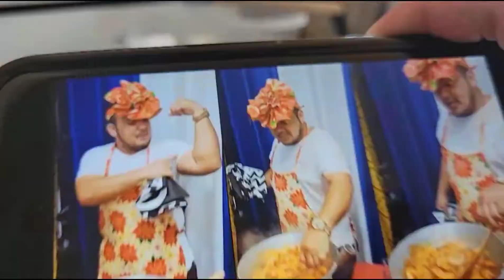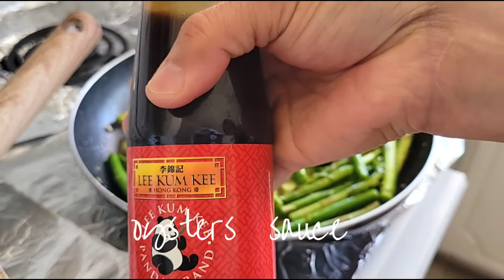HOW TO COOK GARLIC BUTTER SHRIMPS AND STIR FRY ASPARAGUS #81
Garlic butter  Shrimps  and easy to prepare meal for your family and everyone will love it. LORD JESUS Bless you all.